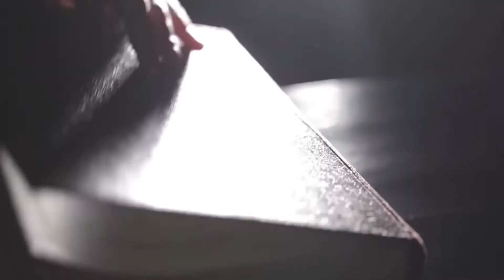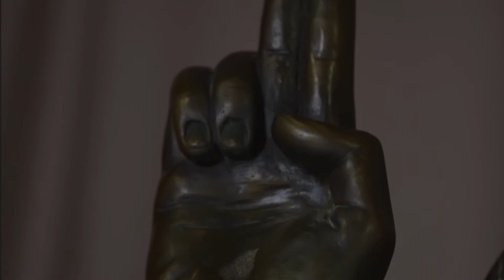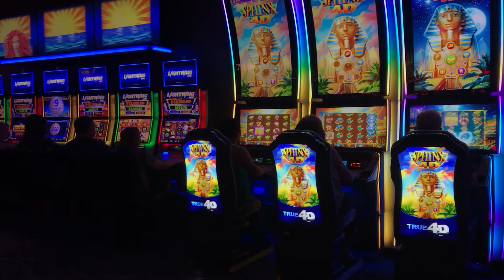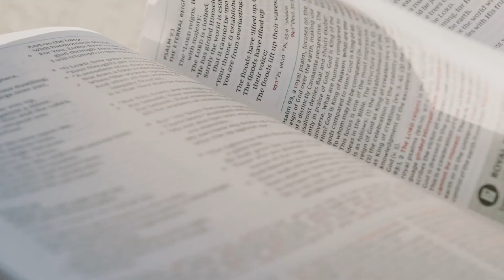Вся правда об арийской империи - С чего началась деградация человечества